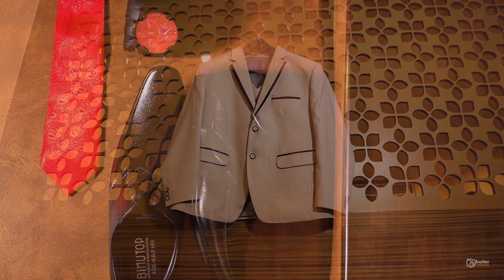Rajesh & Karthika | Wedding Highlights | THE SHUTTER PHOTOGRAPHY-Vellore's Candid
THE SHUTTER PHOTOGRAPHY